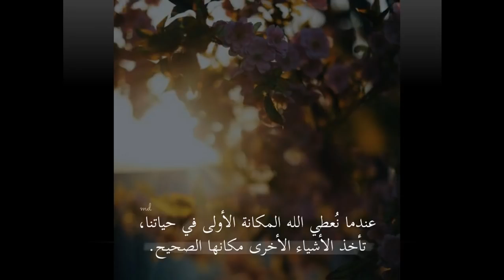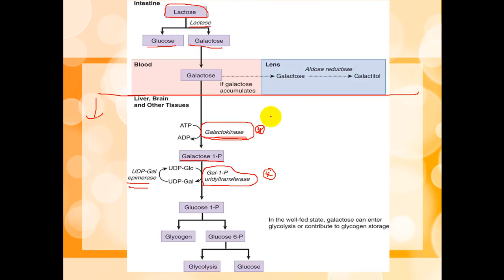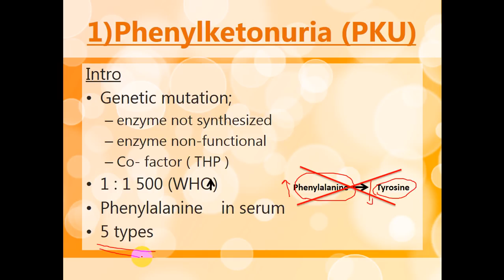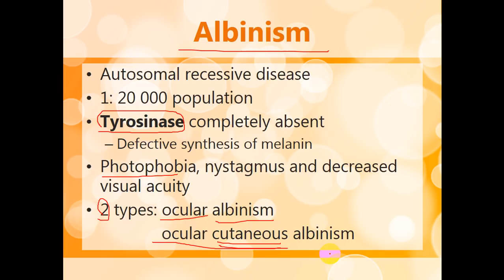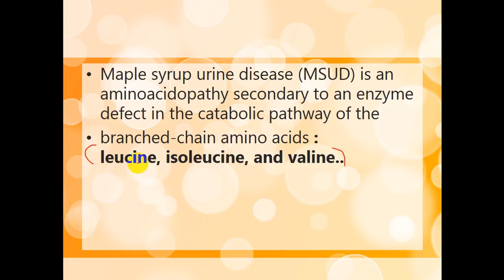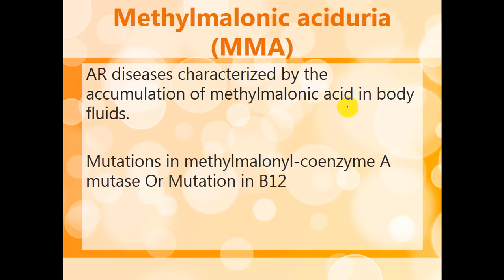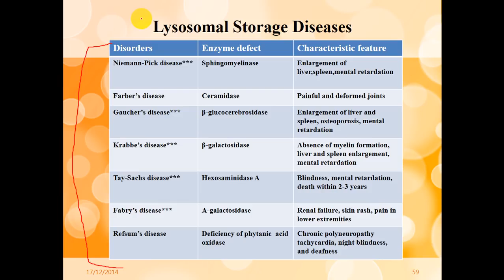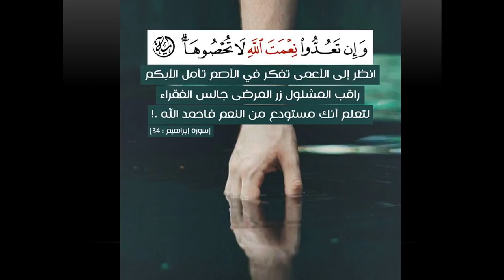Pediatrics - Inborn Error of Metabolism الأطفال